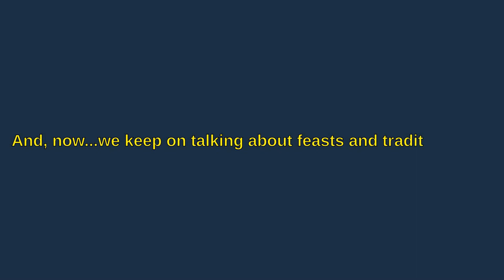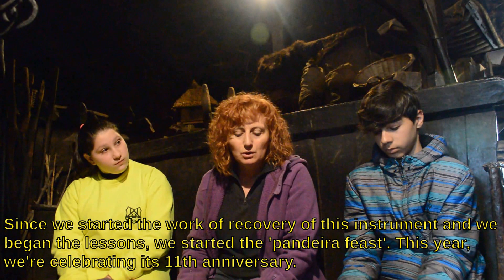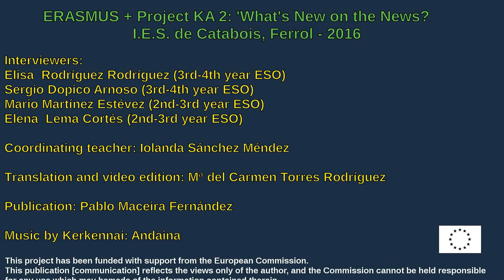Ancares. Life in the Galician Ancares. Video 4. Music and traditions (live song).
This video shows the second part of an interview to Isolina Rodríguez López. It shows what life is like in the Galician Ancares, mainly in Piornedo.  This one is about music and traditions in the zone and it includes a song at the pandeira played by Isolina. Through the video, you can realise what the area is like and you can get an idea of the traditions and relevant features that characterise the place. This material forms part of an Erasmus + KA2 project that we're carrying out at IES de Catabois in Ferrol, under thename: What's New on the News?